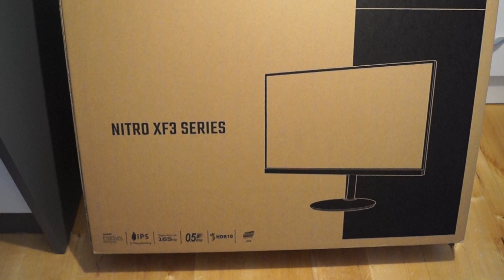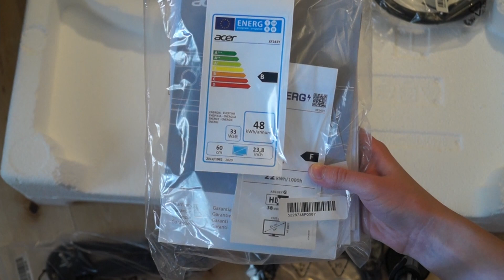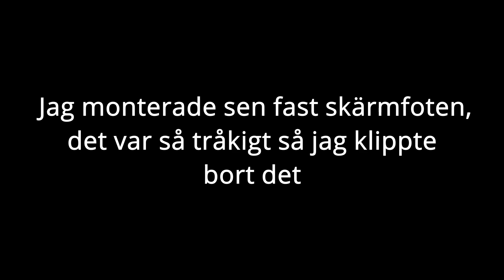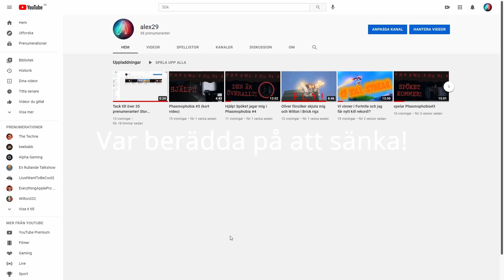ACER XF3 | Unboxing och Recension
Idag Unboxar Jag och Gör en Recension på Acer xf3.